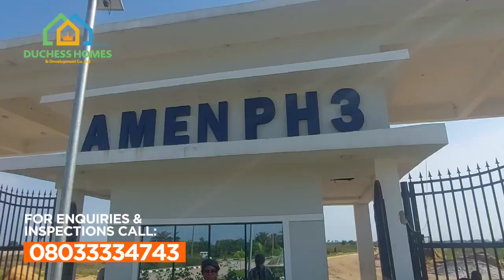Touring Amen Estate Phase 3: Lands For Sale In Ibeju Lekki Lagos Starting With A Deposit Of ₦5M.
Stop Buying Houses, Start Buy Lands, Watch this video to the end to know more!

Do you know, how and where to buy the best lands in Lagos? In the numerous Lands for sale in Lagos Nigeria, as a Nigerian or a non Nigerian looking to invest or relocate to Nigeria, you need a realtor like me who will guide you probably and truthfully on the best properties to buy. Give us a call today let's guide you on how to get started with Amen Estate, in Lagos and other parts of Nigeria.

AMEN ESTATE PHASE 3, A PLACE TO SPICE UP THE FUTURE🌴

Congratulations to all of our existing investors, you're ₦3million richer, your property have appreciated.

Amen Estate Phase 3 plot prices are now selling as follows;

Residential Plot Size Of 500 Sqm
Price: ₦29Million
Initial Deposit (₦5Million)

Residential Plot Size Of 300 Sqm
Price: ₦19Million
Initial Deposit (₦3Million)

Here, you can own a Residential Plot, and you are free to build your desired structure, inclined with the building codes and regulations of Company and that of Lagos State Government.

📍 LOCATION: Aiyetoro Ibeju-Lekki, off Lekki Epe Expressway, Lagos Nigeria

Remember I always say, that the best time to buy land was a few months ago. This is another opportunity that is given.

💨Take Advantage, today.

To Get Started, DM,  Call or WhatsApp The Numbers Below ASAP! Let's Serve You In Buying Houses Here, We Guarantee You Transparency, Honesty, And Integrity From Start To Finish.👌

✨️ TAG SOMEONE WHO WOULD LOVE TO SEE THIS HOUSE OR INTERESTED IN THIS HOUSE ASAP ✨️

Connect With @duchesshomesdcl On Social Media Platforms For More Property Listings ‼️